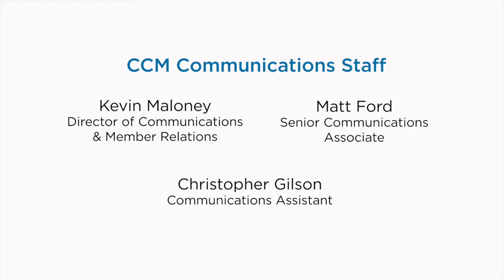Why Attend The 2021 CCM Convention?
Mitch Goldblatt from the Town of Guilford gives us his top 3 reasons to attend the CCM Annual Convention.